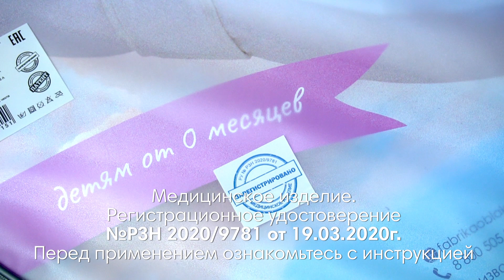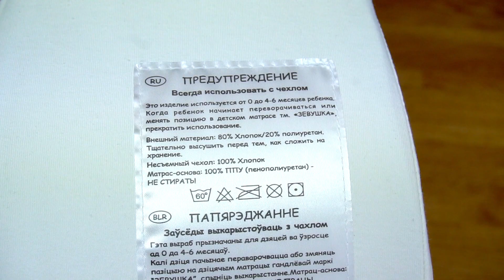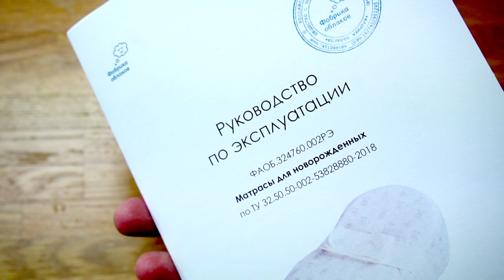Кокон Зевушка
🎬Вашему вниманию ОБЗОР Олант матрасика-кокона для новорожденных Зёвушка.
Анатомический кокон предназначен для новорожденных от 0 до 6 месяцев (пока они не научились переворачиваться) и весом от 2,5 кг.

🥼Кокон прошел клинические испытания на безопасность изделия, имеет сертификаты качества и регистрационное удостоверение на медицинское изделие:
Медицинское изделие. Регистрационное удостоверение №РЗН 2020/9781 от 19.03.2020г. Перед применением ознакомьтесь с инструкцией.

Давайте разберем матрасик Зёвушка и заглянем, как он устроен 👇

Основанием кокона служит анатомический матрас из упругого гипоаллергенного пенополиуретана. Пенополиуретан – более долговечный и прочный материал по сравнению с поролоном, из которого изготавливают детские матрасы, подушки и коконы. При производстве изделий из пенополиуретан не используется клей. ППУ безопасен и не вызывает аллергию.
Матрас имеет углубление 8,5 см.
Внутри кокон защищен дополнительной страховочной наволочкой из 100% хлопка
Основание защищает мембранный влагоотталкивающий чехол на молнии на котором вы найдете подробную инструкцию по уходу за изделием.
К нему на липучках крепится валик, поддерживающий ножки малыша. В комплекте –  валики двух размеров. Валик меньшего размера для новорожденного до 4 кг, а стандартный валик для ребенка более 4 кг. Располагайте валик под попкой ребенка - это гарантия, что ребенок будет находится в правильной позиции и не сползет вниз.
В комплекте 2 съемных чехла из 100% хлопка разной плотности. Пока один из них находится в стирке, ребенок все равно будет спать на любимом матрасике.
Сверху на липучки пристегивают пояс, предназначенный для дополнительного фиксирования малыша в коконе.

Кокон Зёвушка очень легкий, его вес 2 кг - его можно брать с собой на кухню или в ванную, чтобы ваш малыш всегда был под присмотром. В комплект кокона входит сумка для удобной транспортировки с двумя типами ручек.
В упаковке вы найдете подробное Руководство по эксплуатации.

Более 20 000 мам уже попробовали и полюбили уютный кокон-колыбель Зёвушка. Попробуйте и вы!